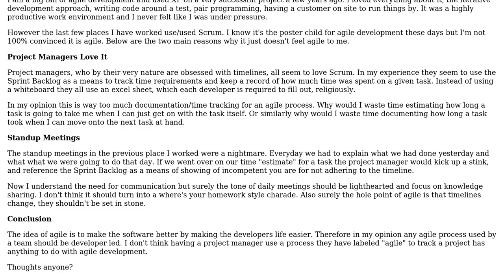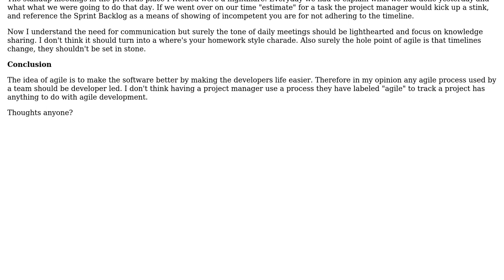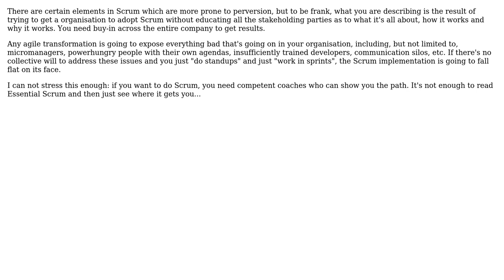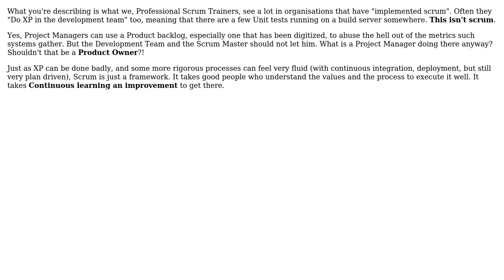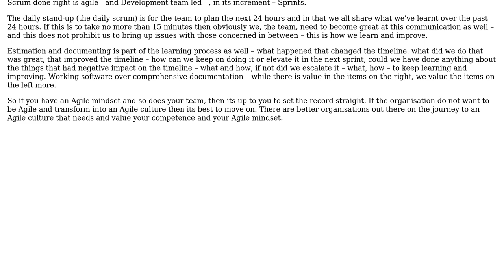Does anyone else feel Scrum isn't agile? (6 Solutions!!)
Does anyone else feel Scrum isn't agile?